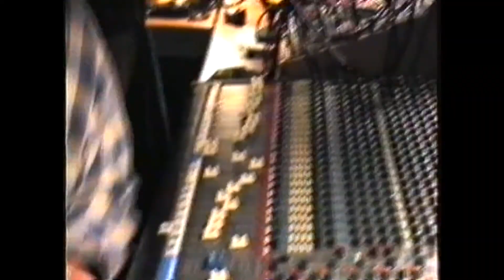The Whisky Priests 'Think Positive!' Recording Session 15-26.01.98 (part 2 of 6)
'Fly on the wall' footage of The Whisky Priests Recording Session for their 'Think Positive!' album at Watercolour Music, Lochaber, Scottish Highlands 15th-26th January 1998 (Part 2 of 6).

The Whisky Priests line-up on this video clip:
Gary Miller - Lead Vocals, Acoustic Guitar
Glenn Miller - Accordion
Hugh Bradley - Mandolin, Mandola, Electric Guitar, Whislte, Flute, Vocals
Andy Tong - Bass, Vocals
Cozy Dixon - Drums, Percusssion
Chuck Fleming - Fiddle, Mandolin, Piano
(also appearing: Nick Turner - Producer/Engineer)